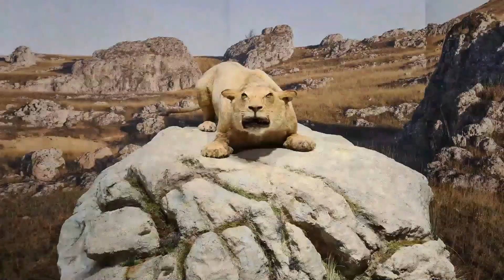1105 France 07 - Oh l'Ardèche